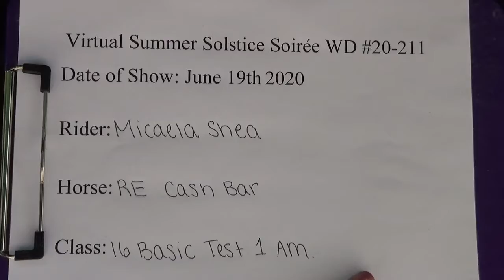Micaela Shea Summer Solstice Soirée Class 16 Basic Test 1 Am.